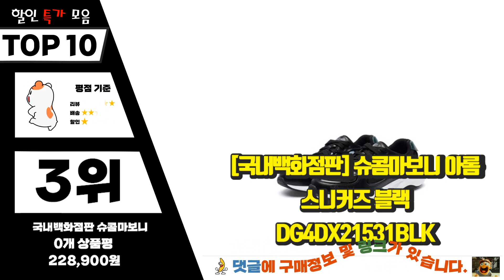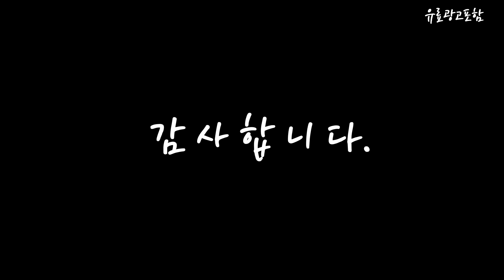슈콤마보니 Top10!! 요즘 인기있는 슈콤마보니 구매 가격 평점 후기 비교 총정리!!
❤️❤️❤️ 요즘 인기있는 슈콤마보니 구매 가격 평점 후기 비교 총정리해 보았어요!! ❤️❤️❤️

[00:06]
10위. 슈콤마보니 스트랩 볼륨 샌들 블랙 멋스러운 스타일리쉬 편안한 슬리퍼 슈콤마보니블로퍼 [156,300원]

[00:11]
9위. 통굽샌들 발편한 여름샌들 슈콤마보니스타일 통굽5 어글리슈즈 [25,600원]

[00:17]
8위. 슈콤마보니 젤플렉스 샌들 화이트 여름용 발편한 가벼운 우먼즈 슬리퍼 스트랩샌들 [118,400원]

[00:22]
7위. 슈콤마보니 퀼팅 캐주얼 샌들 블랙 발편한 스포티한 오래신는 슈콤마보니스트랩샌들 [156,300원]

[00:28]
6위. 슈콤마보니 플레르 슬라이드 스트랩 샌들 화이트 사랑스러운 고급스러운 슈콤마보니샌들 [168,130원]

[00:33]
5위. 셀럽당 여성 샌들 패션 통굽 플랫 슬리퍼 [14,300원]

[00:39]
4위. 슈콤마보니 플레르 슬라이드 스트랩 샌들 블랙 사랑스러운 고급스러운 슈콤마보니샌들 [168,130원]

[00:44]
3위. #[국내백화점판] 슈콤마보니 아롬 스니커즈 블랙 DG4DX21531BLK   [228,900원]

[00:50]
2위. #[국내백화점판] 슈콤마보니 블랑 스니커즈 (화이트) DG4DX22014WHT   [275,800원]

[00:55]
1위. 슈콤마보니 스파이크 G 22 스트랩 샌들 화이트 발편한 키높이 우먼즈 슈콤마보니샌들 [181,580원]